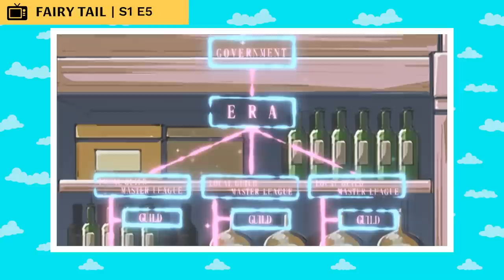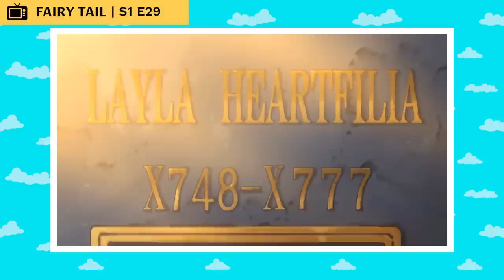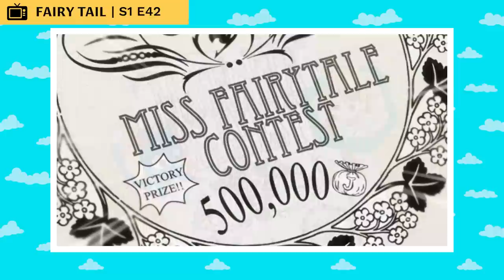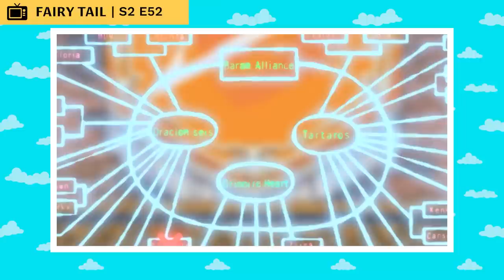The Life Of Lucy Heartfilia (Fairy Tail)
Lucy Heartfilia is a Mage of the Fairy Tail Guild, wherein she is a member of Team Natsu.

CHAPTERS

00:00:46 Background
00:01:29 Macao arc
00:06:54 Daybreak arc
00:10:32 Eisenwald arc
00:15:10 Sub-Zero Emperor Lyon arc
00:19:25 Phantom Lord arc
00:23:03 Loke arc
00:26:12 Tower of Heaven arc
00:27:31 Battle of Fairy Tail arc
00:30:29 Oración Seis arc
00:40:09 Edolas arc
00:50:14 Tenrou Island arc
01:10:03 X791 arc
01:12:45 Grand Magic Games arc
01:45:49 Sun Village arc
01:56:35 Tartaros arc
02:14:53 Avatar arc
02:28:20 Alvarez Empire arc

CREDITS

PRODUCER: @AmagiPublishing
NARRATOR: @Jacob Atkinson
WRITER: @Fairy Tail Wiki
EDITOR: @Imubi5